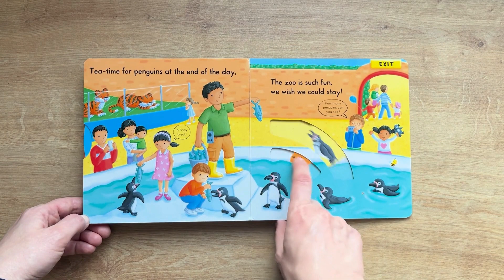Busy Zoo | Push Pull Slide | Campbell Books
Busy Zoo | Push Pull Slide
Part of series: Busy Books
Publisher Campbell Books